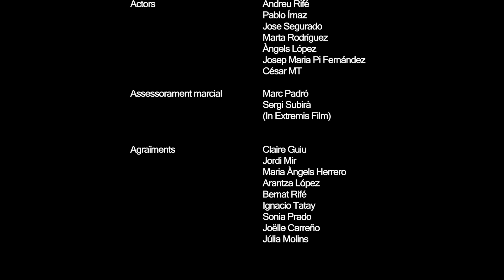Videoclip oficial de 'Samurai' d'Andreu Rifé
Videoclip oficial de 'Samurai' d'Andreu Rifé, cançó de sortida del nou àlbum 'Samurai' (octubre, 2014)

Aquest videoclip, dirigit per Oriol Colomar i Albert Grabuleda, és el primer de quatre audiovisuals que aniran sortint al llarg dels propers mesos, i que aniran complementant el llançament del disc:

Dos videoclips, un muntatge d'animació stop motion i, finalment, un curtmetratge que durà a terme la productora 'Recvolution Productions', la qual Rifé va conèixer quan va anar a cantar a l'Argentina la darrera primavera.